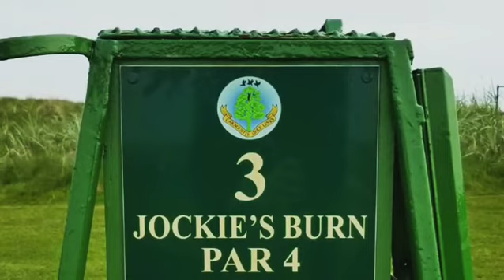Carnoustie Golf Links